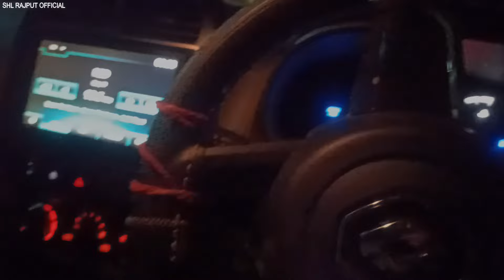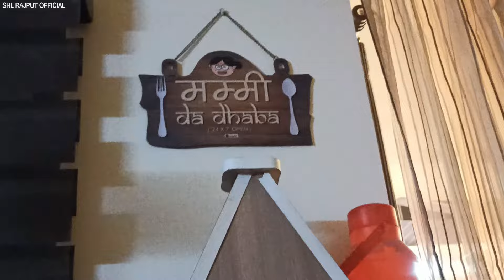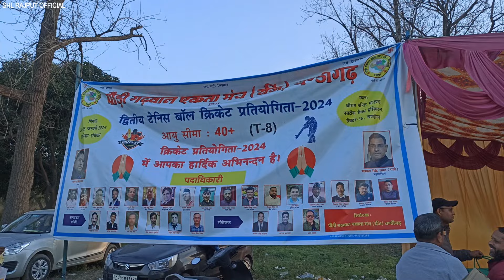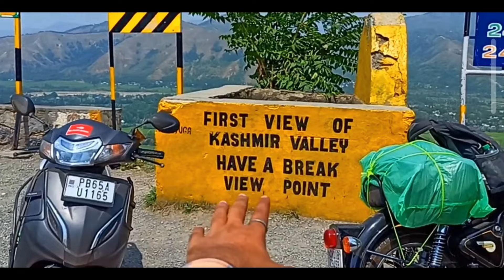जब सरदार जी गढ़वाली गाने में नाचे और सब देखते रह गए 🤣🤣🤣